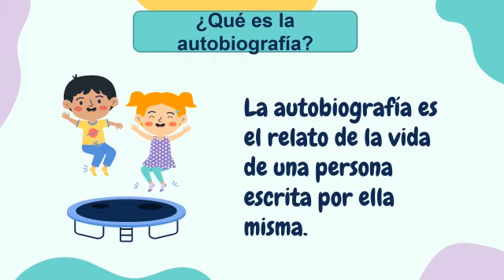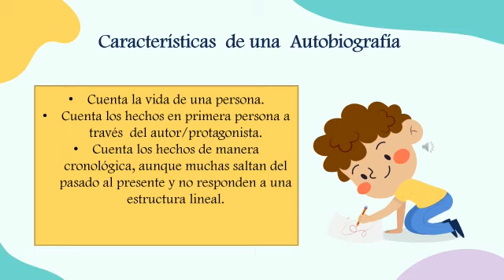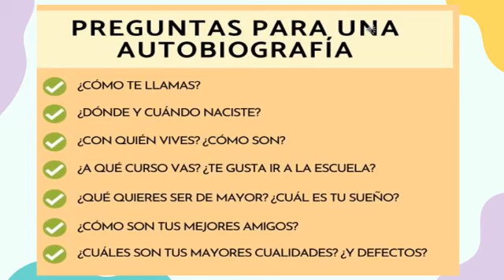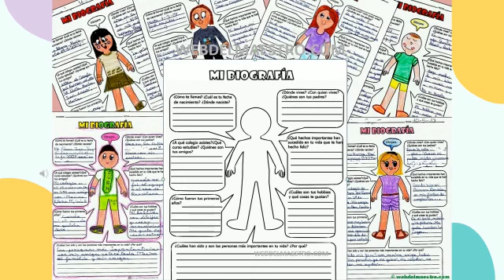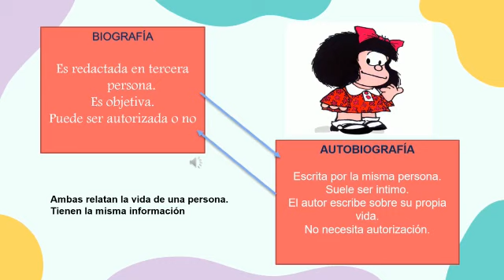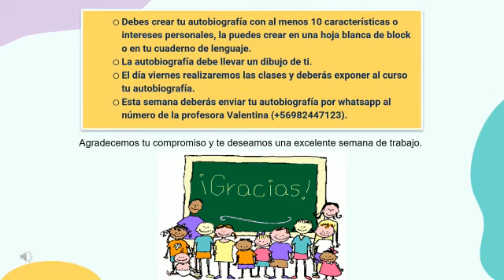Lenguaje 3° 2021 Cápsula 11 Autobiografía Semana del 30 de agosto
Cápsula de Aprendizaje Lenguaje y Comunicación 3° años Escuela Calicanto, semana del 30 de agosto al 3 de septiembre de 2021.